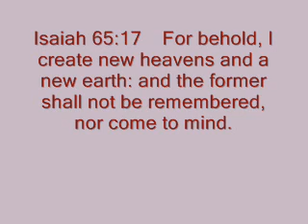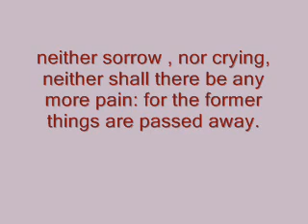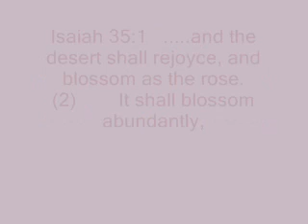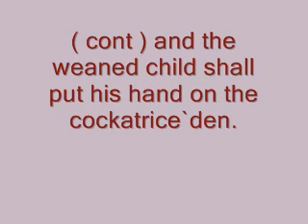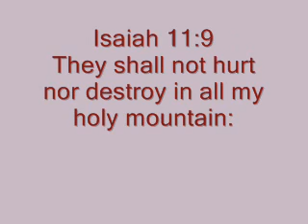The earth restored.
The earth will be restored and glorified.
Another clip in the series about the Kingdom of God on earth.(future)
Organ music by Joanne.